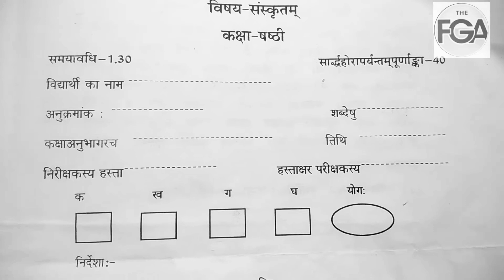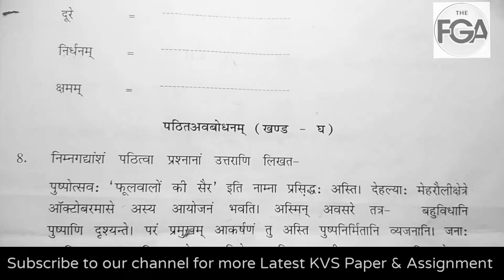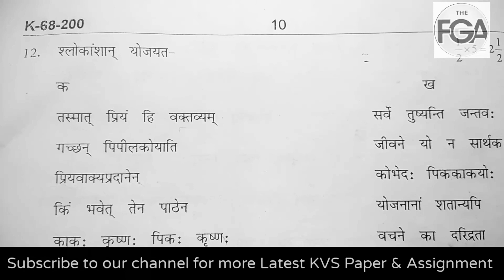KVS CLASS 6 SANSKRIT QUESTION PAPER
KVS SANSKRIT  ‌previous year question papers which helps students prepare for exam and also understand the paper format to score better in examination.Students more practice about the pattern of paper and obtain good marks in the examination.